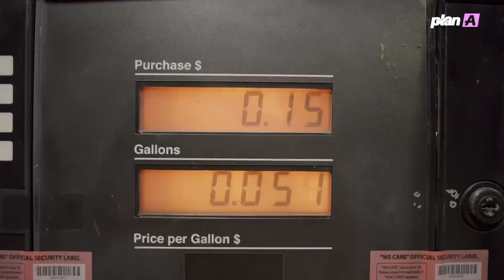Can We Save The Planet By 2030 With RENEWABLE ENERGY?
As we approach a pivotal decade for our planet, the urgency for a renewable energy transformation has never been clearer. The United Nations has set ambitious goals: by 2030, the world must triple its renewable energy capacity compared to 2020 levels. With half of the globe's electricity projected to come from renewable sources, we are witnessing an unprecedented energy revolution.

Despite these hopeful developments, the reality is stark. Current progress is insufficient to meet the UN's targets. Climate change is pushing us towards extreme weather events and ecological disruption, threatening both ecosystems and human livelihoods. According to the Intergovernmental Panel on Climate Change (IPCC), exceeding the critical 1.5°C temperature limit may lead to irreversible damage.

So, what stands in the way? Fossil fuels remain profitable and continue to underpin our energy system. Without decisive action to shift investments from fossil fuels to renewables, we risk jeopardizing the future of our planet.

Yet, there is hope. Over 70 countries are on track to meet or exceed their renewable energy commitments by 2030, representing 80% of the world's renewables. If we continue this positive momentum, we can expect a significant increase in renewable energy capacity—over 5,500 gigawatts by 2030—mainly driven by solar and wind power.

However, the path ahead demands concerted effort. Key stakeholders need to halt new fossil fuel projects and redirect investments into sustainable solutions. The World Economic Forum has made it clear: accelerating this transition hinges on our collective commitment to renewables.

Join us to understand how we can transform our energy landscape for a sustainable future. Together, we can meet the challenge and ensure a healthier planet for generations to come.